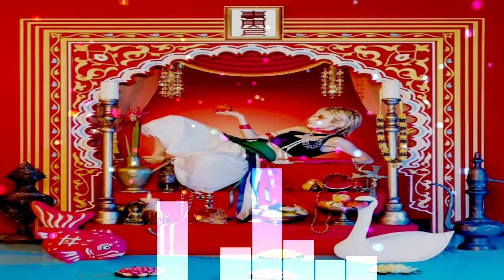REOL (레오루) - Waltz of Retreat (幽居のワルツ)